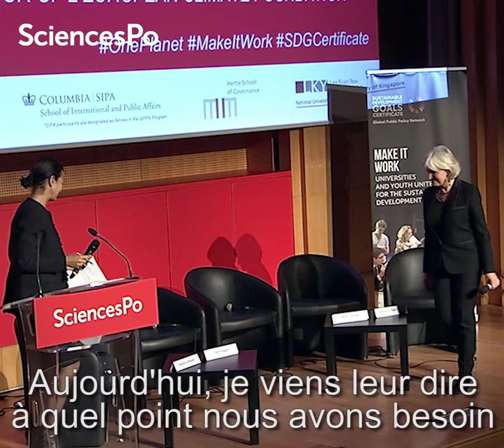Interview de Laurence Tubiana : un appel pour le climat - Sciences Po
À l'occasion d'un événement organisé par Sciences Po le 11 décembre 2017, Laurence Tubiana répond à une interview sur le changement climatique. Cette économiste et diplomate française, fervente ambassadrice du développement durable et principale négociatrice dans l'accord de Paris sur le climat lance un appel à la jeunesse du monde entier.

Pour elle, il est du devoir de tous les étudiants de toutes disciplines d'appréhender une conception nouvelle du développement économique. Elle tient à leur dire à quel point leur participation dans la mise en œuvre de l'accord de Paris sur le changement climatique est essentielle. Cet accord est le premier accord universel sur le climat signé à l'issue de la COP21 qui s'est tenue à Paris du 30 novembre au 12 décembre 2015. L'accord de Paris regroupe à ce jour 196 pays signataires d'une charte pour endiguer le réchauffement climatique. Sa mission : contenir ce réchauffement d'ici 2100 à moins de 2 °C par rapport à l'air pré-industriel. La jeune génération devra préparer une transformation de l'économie en harmonie avec cet accord.

Les objectifs du développement durable sont très variés, la jeunesse devra donc agir dans de nombreux domaines afin qu'un vrai changement s'amorce. Selon Laurence Tubiana, cette évolution portera non seulement sur le changement climatique, mais aussi sur la gestion de l'eau, la lutte contre toutes les inégalités, le développement de villes durables ainsi que d'une agriculture intégrée. La défense des droits humains, et notamment le droit des femmes, font pour elle partie intégrante d'un développement plus équitable de notre économie. Dans tous les domaines du développement économique, les jeunes doivent faire avancer la situation. Cette diplomate française aborde la notion d'un système intégré, où les différents secteurs économiques doivent évoluer ensemble pour une économie plus durable. D'après elle, on ne peut avancer vers un système équitable qu'avec une approche large et intégrée.

Ce contenu vous as plu ? Regardez nos conférences en direct ! Découvrez l’agenda de nos événements

Sciences Po est une université de recherche internationale, sélective, ouverte sur le monde, qui se place parmi les meilleures en sciences humaines et sociales.